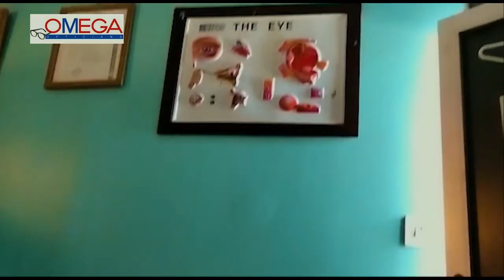Omega Opticians Limited - Tulipewa za Macho:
Your trusted companion in eye care
Comprehensive Eye Tests, Wide Variety & High-Quality Glasses at Affordable Prices.

We Have All Your Eyecare Needs Covered

Frames, Readers, Contact lenses, Sunglasses, Safety Glasses, Glasses Cases, Contact Lens Solution, Codes... and many more.